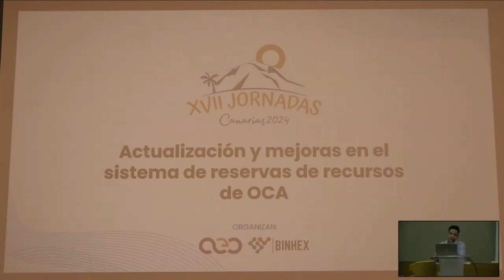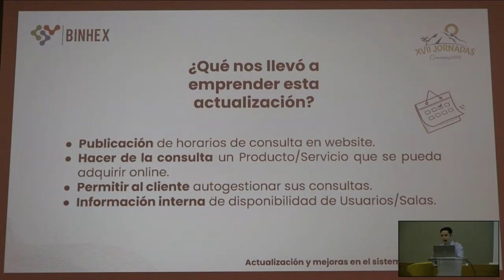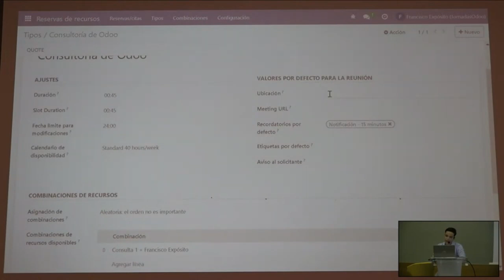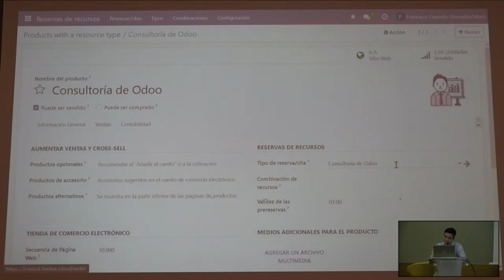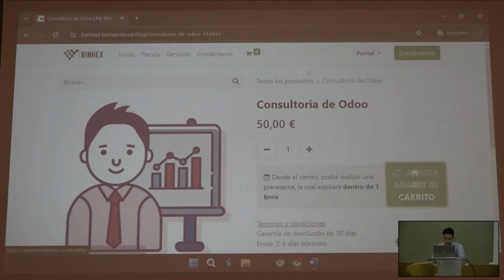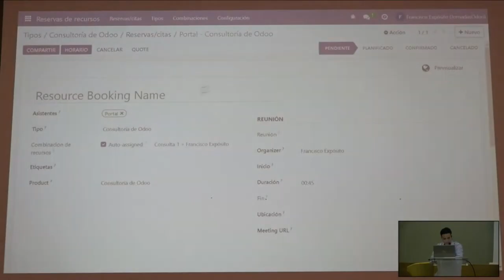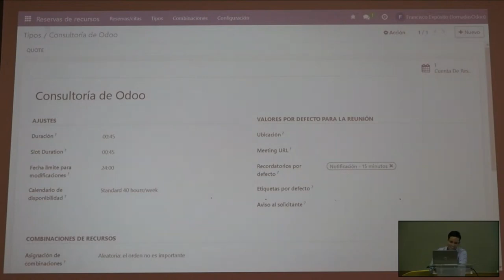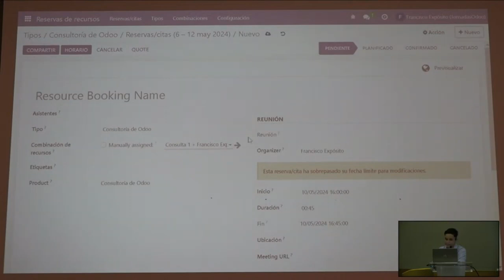Jornadas Odoo 2024: Actualización y mejoras en el sistema de reservas de OCA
Actualización y mejoras en el sistema de reservas de OCA - Francisco Expósito Lombano, Consultor Funcional Odoo en Binhex

Compartimos la experiencia en la actualización de un sistema de reserva de recursos desarrollado por Tecnativa para la versión v12 de Odoo. Nuestro equipo de desarrollo, liderado por Francisco desde el área de consultoría, colaboró estrechamente con la comunidad para actualizar el sistema a la versión v16 de Odoo, introduciendo nuevas funcionalidades y mejoras que se explicarán en detalle.

Exploraremos el proceso de colaboración con la comunidad de Odoo para llevar a cabo esta actualización y las mejoras implementadas. Francisco nos guiará a través del funcionamiento del sistema actualizado, destacando las nuevas funcionalidades y beneficios que aporta a nuestros clientes.